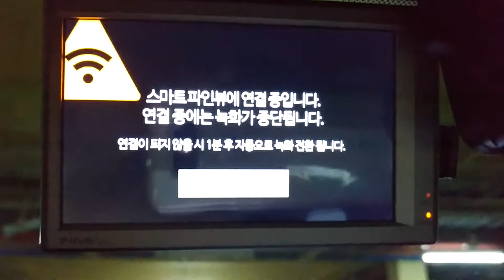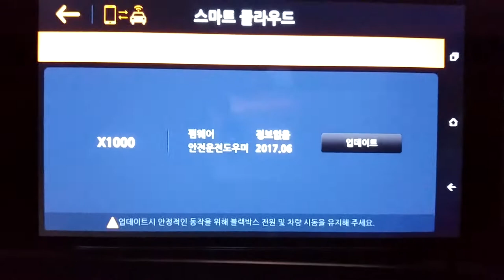파인뷰 x1000 블랙박스 안전운전도우미 업데이트